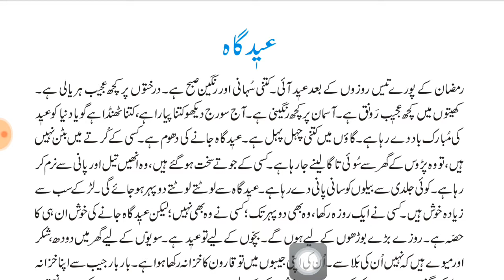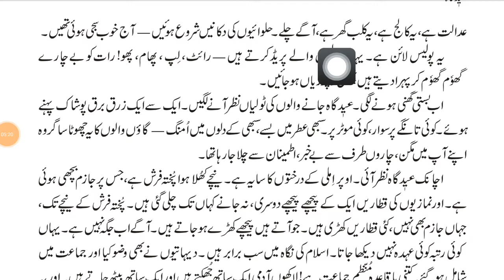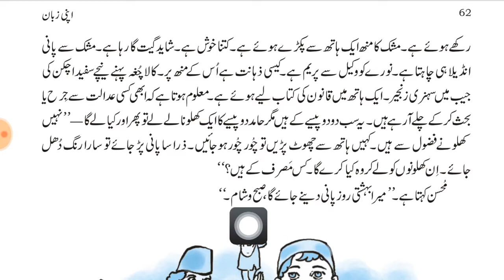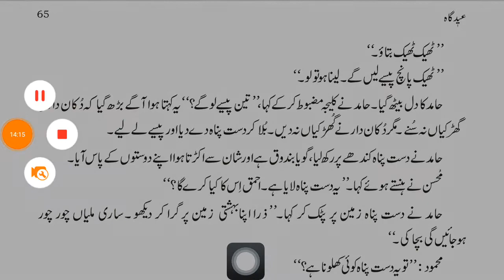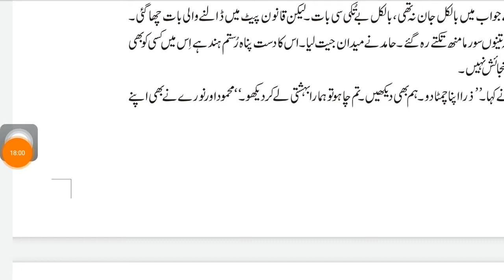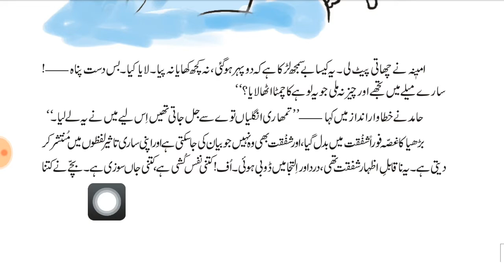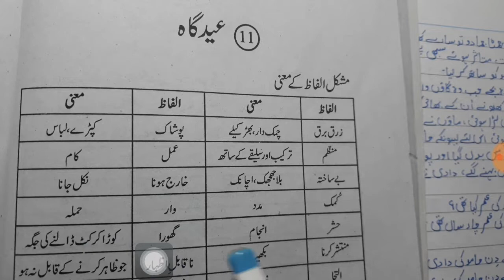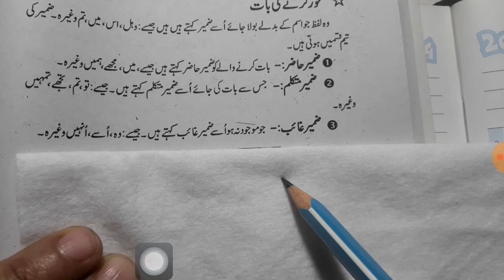class 6 chapter 11 with answer Eid gah apni Zaban urdu ncert cbse